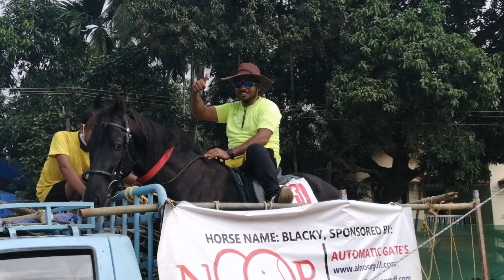ഒരു കുതിരപ്പന്തയം കുതിര എന്നെ ചെറുതായി കുത്തി യേനെ /MALAYALAM /BY LANA ALAN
This is a entertainment video and I don't use copyright sound & effect & music and don't miss to subscribe to our channel (LANA ALAN & ALAN PARI)and if you don't watch our latest video watch out
(LANA ALAN & ALAN PARI)
THANKS FOR YOUR TIME TO WATCH OUR VIDEO 😊😊😊